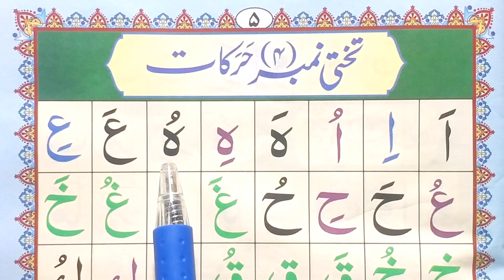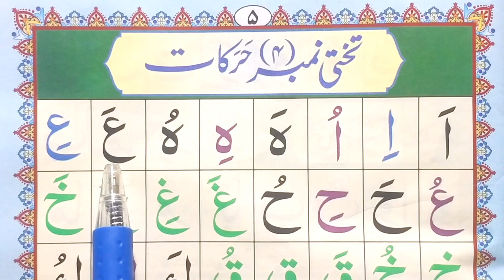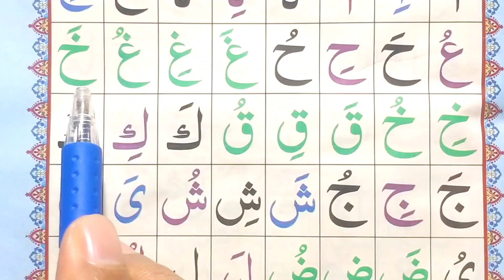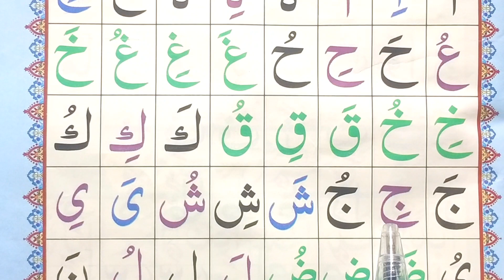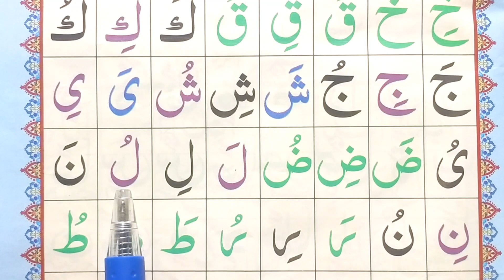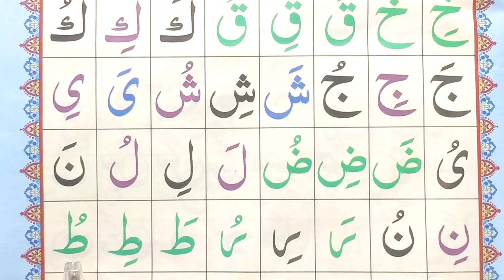Noorani Qaida lesson 4 (harakat) | Noorani Qaida takhti number 4 | tajweed ul quran worldwide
Noorani Qaida lesson 6 (harakat) | Noorani Qaida takhti number 4 | tajweed ul quran worldwide

How to learn Quran with proper Tajweed, proper sound and prounciation ?
Let me expalain how do we teach Quran.
First of all we teach Basic Arabic letters with proper proinciation letter by letter prouncuation to the students. We make them capeabale to prounce every letter with right sound and right tajweed rule. For Example the diference between (تand ط)(س and ص)(ك and ق)
Note: We use Audio and Video call during practice session with student.